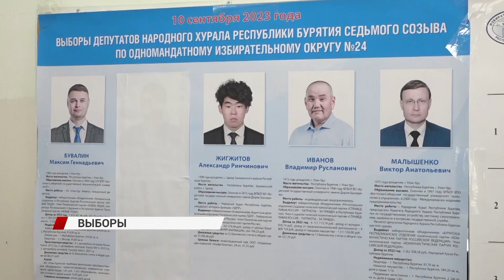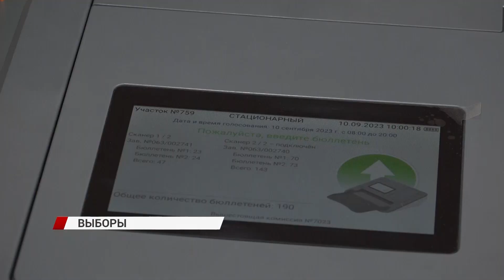В Единый день голосования сделали свой выбор первые лица республики и Улан-Удэ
На избирательном участке 723 одним из первых проголосовал глава Бурятии. Алексей Цыденов вместе с супругой в этот раз приехали на час раньше обычного. Правда, главу региона опередило несколько человек. По словам председателя избирательного участка, люди пришли голосовать загодя. Сделал свой выбор и мэр Улан-Удэ Игорь Шутенков. Градоначальник проголосовал на избирательном участке в школе №63. Также мэр Улан-Удэ выразил надежду, что работа между городскими властями и новым созывом Народного Хурала будет эффективной и продуктивной. Председатель горсовета пришел на выборы уже по традиции в национальном костюме. И к тому же голос свой отдал используя бюллетень на бурятском языке. На участке 697 было столько желающих проголосовать, что выстроилась очередь. Избиратели поделились, какие надежды они возлагают на новоиспеченных депутатов. Напомню в республиканском парламенте 66 мест и претендуют на них 511 кандидатов.